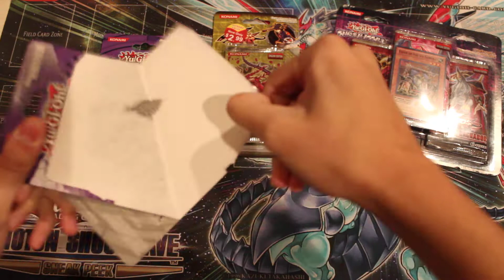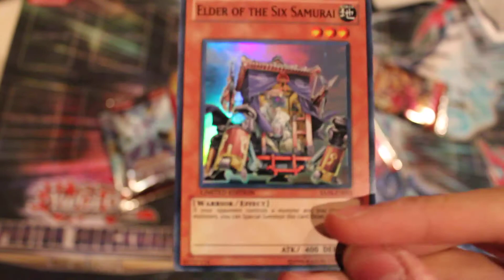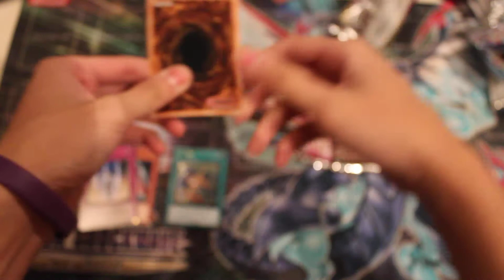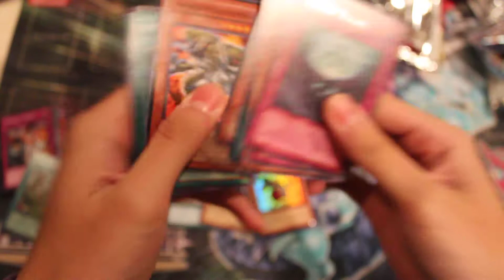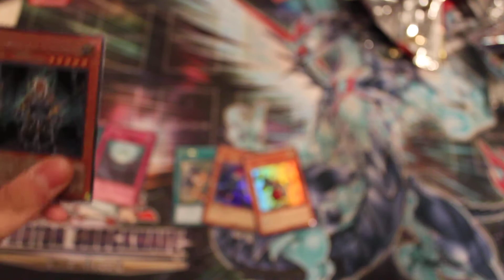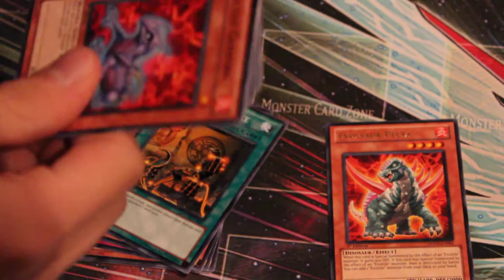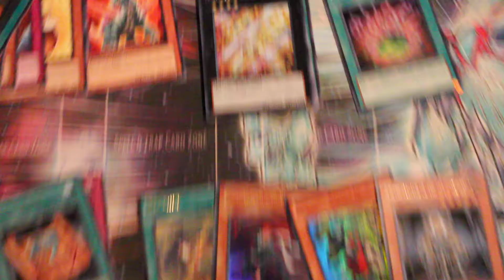AMAZING Blister Pack Pulls - Photon Shockwave, Crossroads of Chaos, Samurai Assault (Ben)